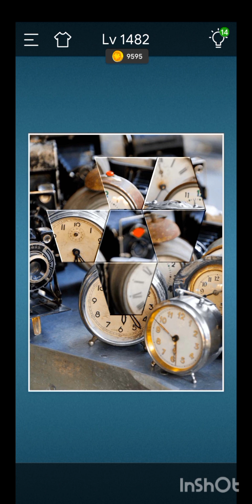Jigsaw Sort:PuzzleGame Level 1481, 1482 and 1483.